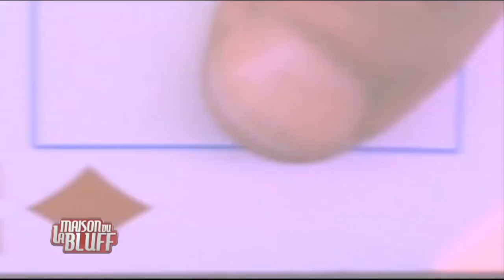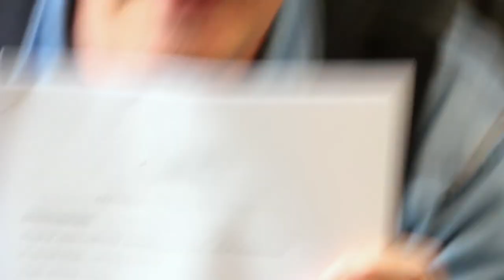instant d'vie alexis Laipsker Ecrivain et Animateur télé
Découvrez Alexis LAIPSKER, auteur, animateur télé et ancien directeur communication de pokerStars France. Découvrez ce self made men, apprenez-en un peu plus sur son parcours, son prochain livre, la maison du bluff, ses années en tant que directeur Com PokerStars, sa vision de l’avenir du poker en France.

Jeff Kush - Get Active (Prod. TheSkyBeats)